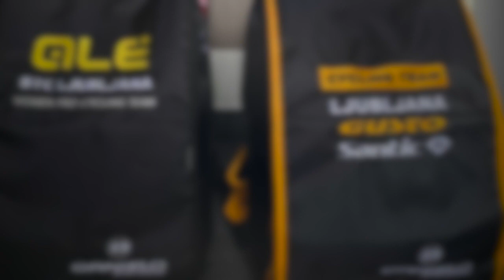It was a Gusto week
How did you spent last couple of days? We were on our Gusto bikes. Enjoying, training and doing some long rides at home, but also in Tenerife. Here is a quick inside ...